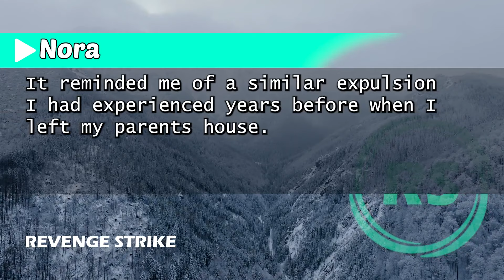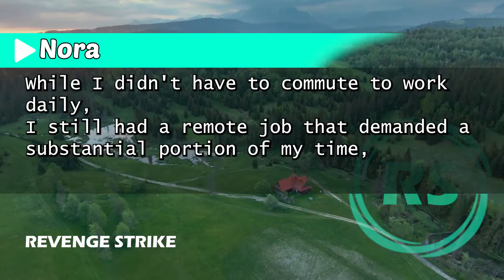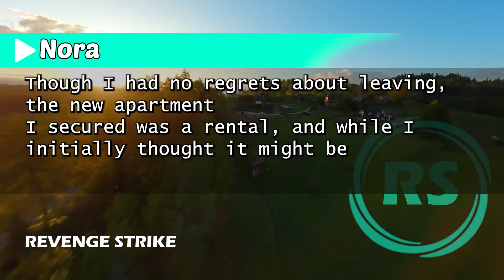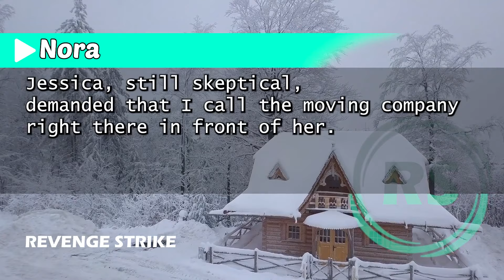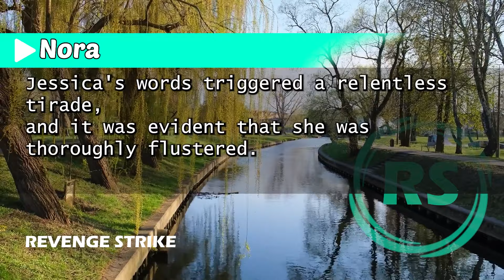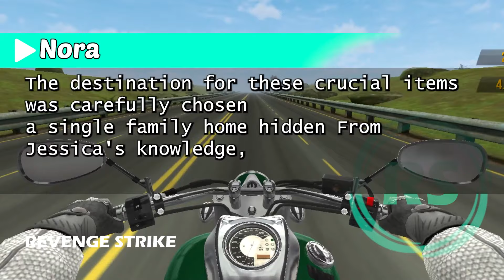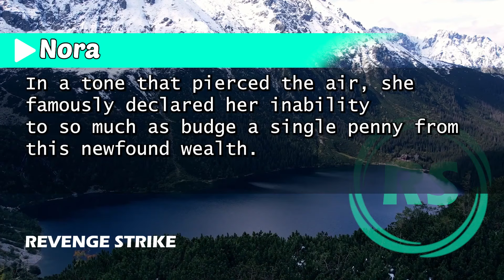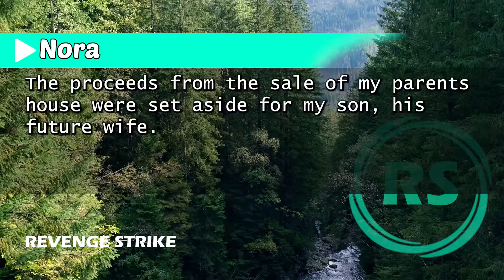"My Daughter-in-Law Told Me to Leave—She Had No Idea How Much I Was Really Worth!"